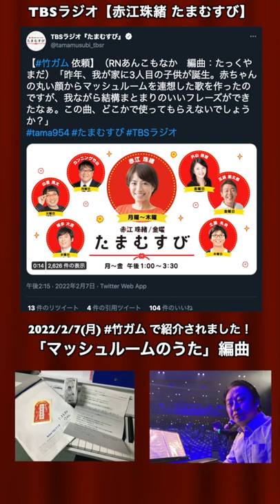【TBSラジオ 赤江珠緒たまむすび】〜マッシュルームのうた〜「竹山、ガムテープ買ってきて！」2022/2/7(月)OA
マッシュルームのうた
【しっとりアレンジ (みんなのうた 風)】
【マーチ風アレンジ】

作詞 作曲
編曲
うた あんこもなかさんのお子さん

2022/2/7(月) TBSラジオ
赤江珠緒たまむすび「竹山、ガムテープ買ってきて！」